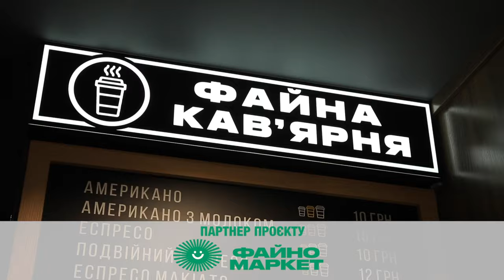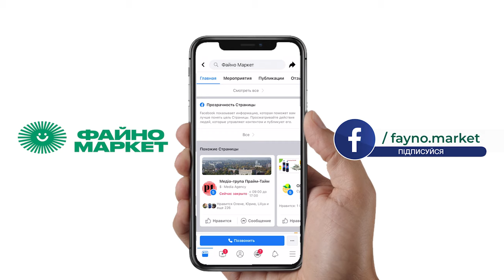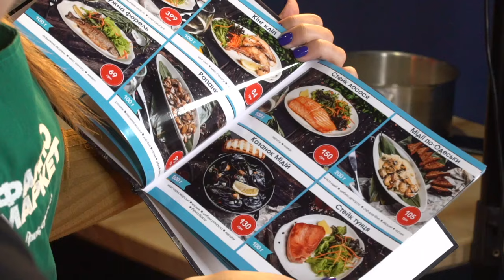Роли Каліфорнія та Філадельфія | кулінарне шоу «Гурманія»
Сьогодні у гастрошоу «Гурманія» ми готуємо роли. Їх куштував майже кожен. Впевнені, що багато хто хотів би навчитися правильно та смачно готувати роли «Філадельфія» та «Каліфорнія». У чому різниця? Як правильно приготувати рис для ролів? Про все дізнаєтесь у сьогоднішньому випуску.
Запитання цього тижня у постійній рубриці «Добрий сусід» від «Файно маркет»: як слово «суші» перекладається з японської мови?
Хто перший правильно відповість на сторінці Файно маркет у Фейсбук, той і отримає 100 бонусних балів. Бажаємо успіху.
Дивіться гастрошоу «Гурманія» щонеділі о 10.30 на телеканалі «Вітер».